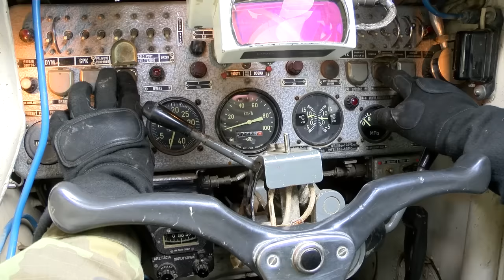Bojové střelby 71 mechanizovaného praporu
Hranická 2. mechanizovaná rota završila třítýdenní výcvik na střelnici ve vojenském prostoru Libavá. Námětem byla reakce na silného nepřítele za užití BVP-2, pěchoty a ručních protitankových granátů. Cvičení bylo přínosem pro zkušené vojáky, ale i pro nováčky.